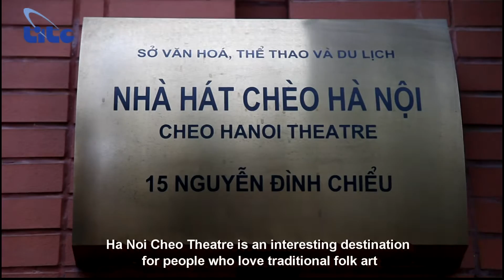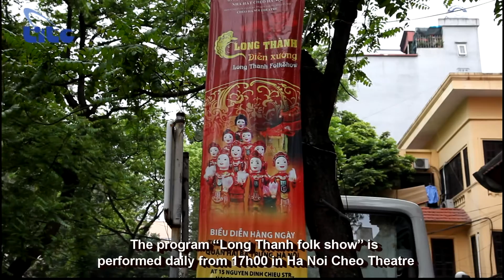Nhà hát Chèo Hà Nội điểm sáng của văn hóa truyền thống